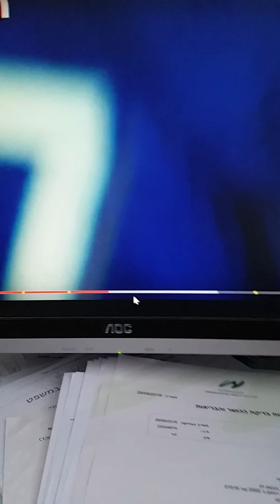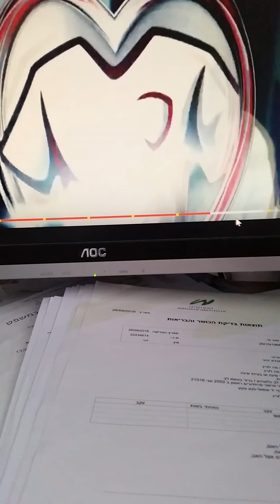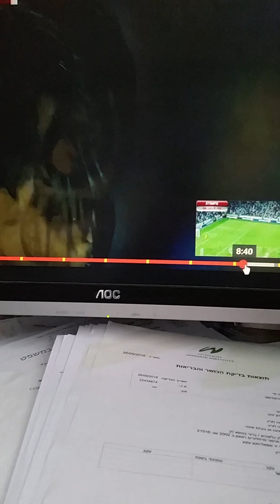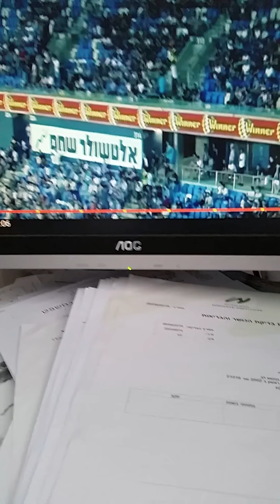למה הפסדנו לאיטליה חלק ב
אין תיאור